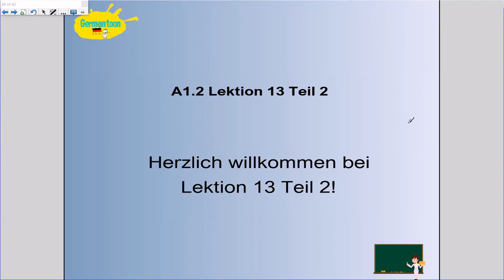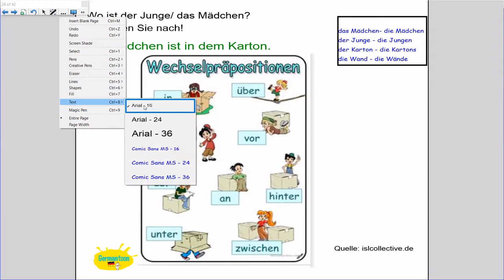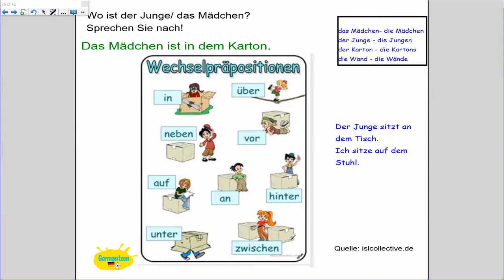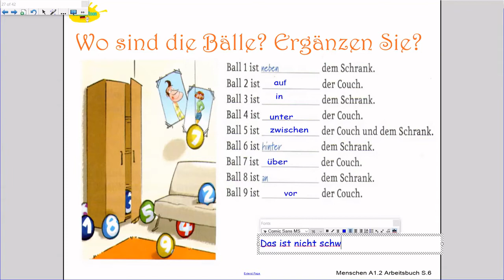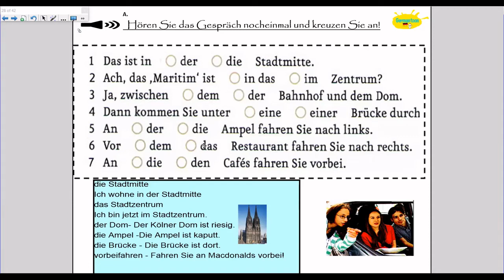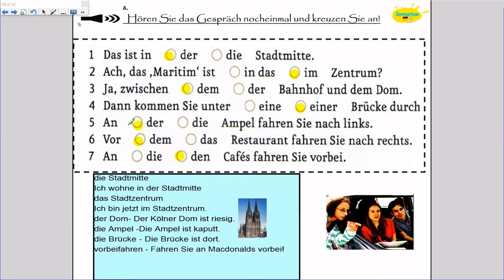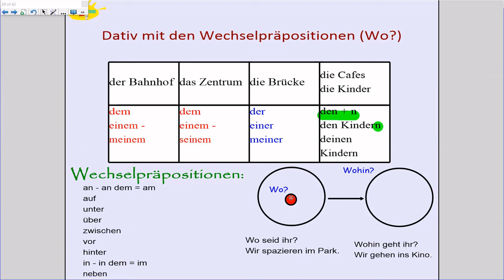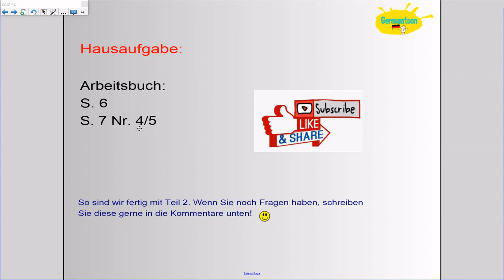Lektion 13|Teil 2| Wechselpräpositionen Dativ| حروف الجر المتغيره في حالة الداتيف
رابط تحميل الصوتيات